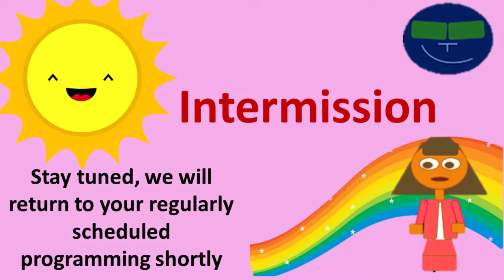Hey Now Brown Cow 07.30.22 Joke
Hey Now Brown Cow
Joke